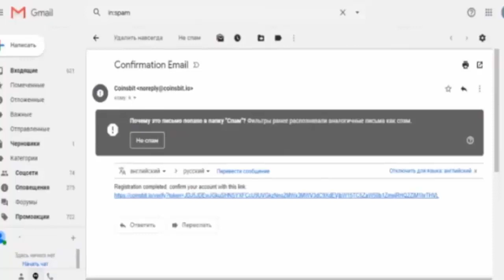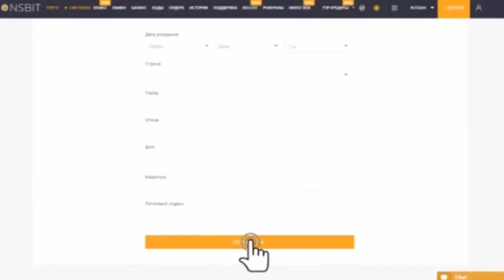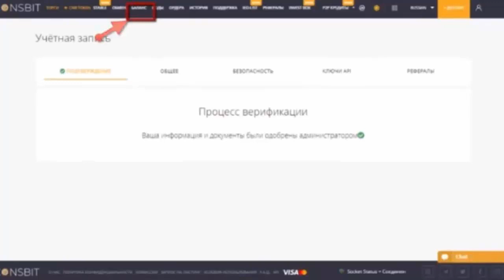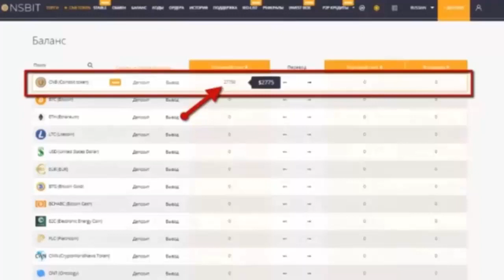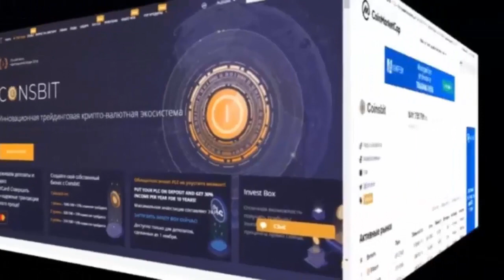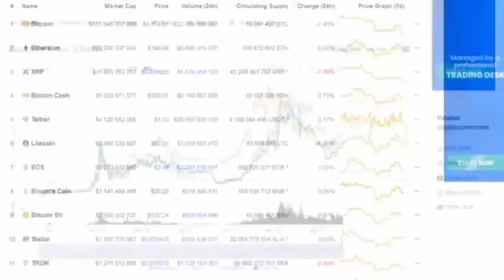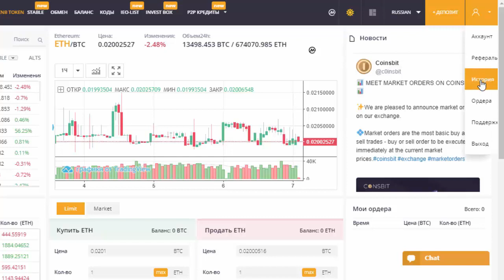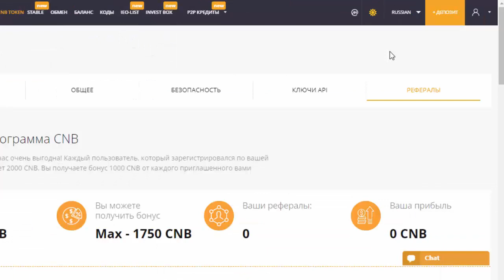Coinsbit – Получите 200$ за регистрацию на бирже!